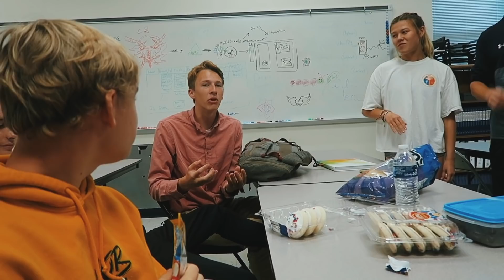VLOG: Last Week Of Junior Year 2019 | Hannah Teal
andddddd hello summer

What I use In My Videos☟☟☟
▶Editing- iMovie
▶Camera- Canon G7X
▶ Green Screen Effects- Gabrielle Marie

Bye guys!! See you in my next video❤